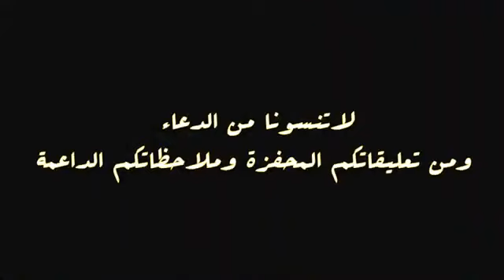بركة العطاء .. استثنائيون ! إمراة عمانية ولدة 5 تؤام وقوة ومشاعر الطبيبة. الاستاذ إسماعيل الأغبري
مصدر المقطع:

بركة العطاء   استثنائيون

للاستاذ إسماعيل الأغبري